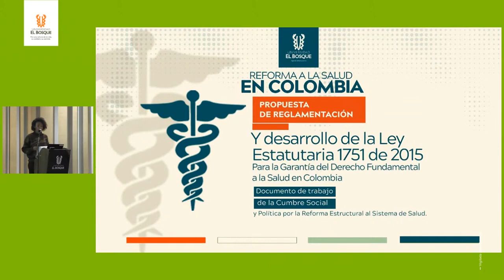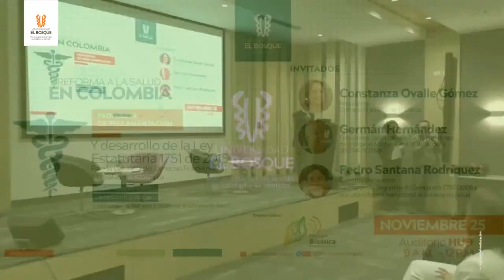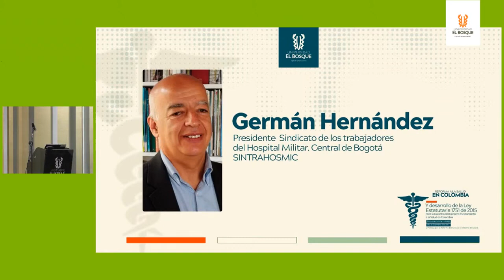Cátedra Abierta Reforma a la salud 25 de noviembre Germán Hernández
Germán Hernández
Presidente Sindicato de trabajadores del Hospital Militar. Central Bogotá. SINTRAHOSMIC.
Integrante de la Comisión de Seguimiento de la Sentencia T-760 de 2008, Por una Reforma Estructural al Sistema de Salud.